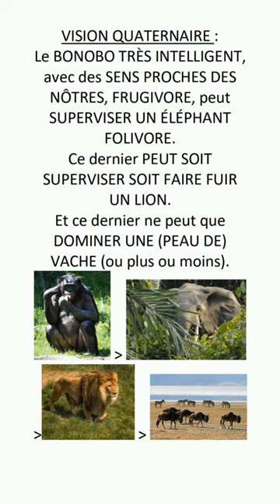VISION QUATERNAIRE - ORDRE NATUREL : BONOBO AU SOMMET ANIMAL